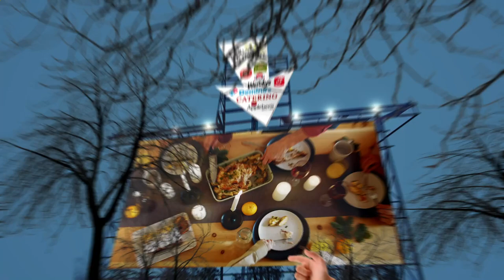Close to Me Restaurants Manhattan 10001 NY, New York County, New York, United States